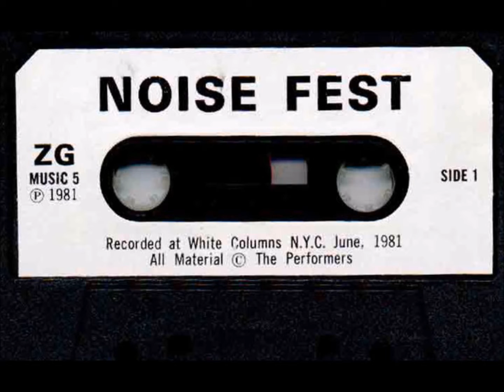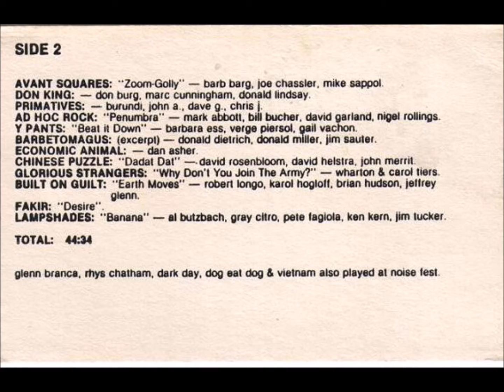Glorious Strangers - Why Don't You Join the Army [Noise Fest, NYC 1981]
Noise Fest was an art and music event at White Columns in NYC from June 16 - 24, 1981.